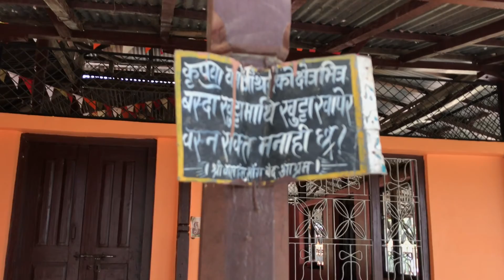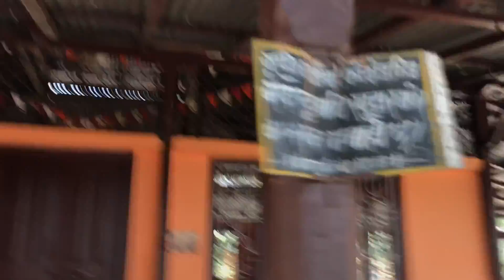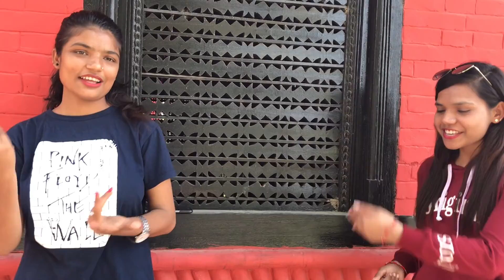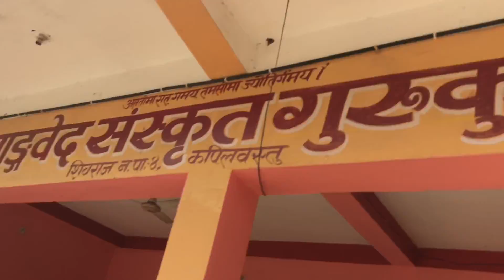Nepal SworgaDwari Temple full Vlog